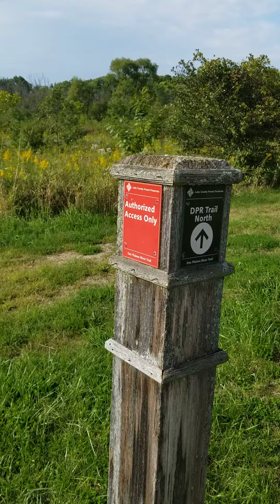쑥부쟁이 무름과 나비들